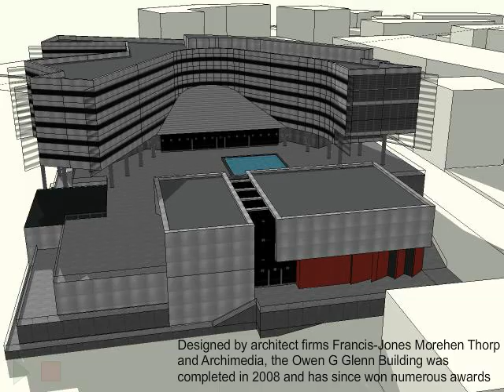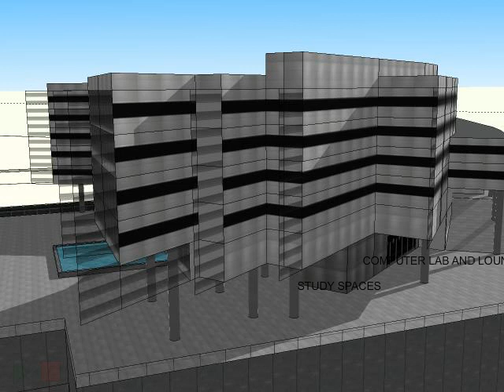Owen G Glenn Building FINAL